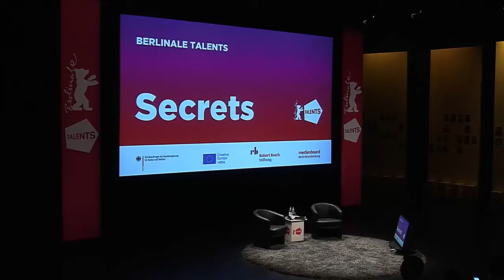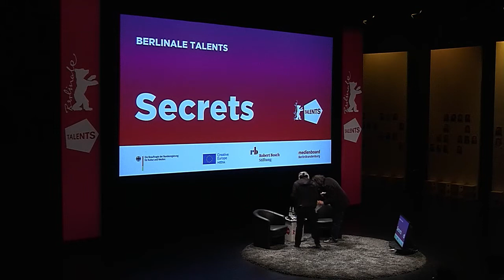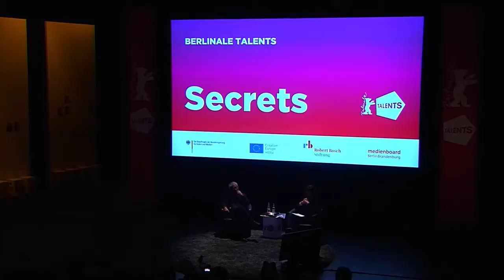BT 2018 | Lav Diaz | "Songs from the Past: Films Travel in Time"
To say that the films of Lav Diaz are poetic, uncompromising and “very Filipino” is an understatement. Diaz is widely known as one of the central figures of the slow cinema movement, emphasising observational long takes, long shots distancing the viewer from the characters and running times averaging eight hours. Elucidating the stinging realities and suppressed mysteries of his nation’s history, Diaz’s films sweep his viewer up in an elastic and quotidian experience of time and space. Back in Berlin to premiere his newest, four hour-long musical Season of the Devil in Competition, Diaz contemplates how he adds cinematic subtexts to his stories and why awakening the ghosts of the past can lend meaning to the secrets of our existence.

Moderated by Vincenzo Bugno of the Berlinale's World Cinema Fund.